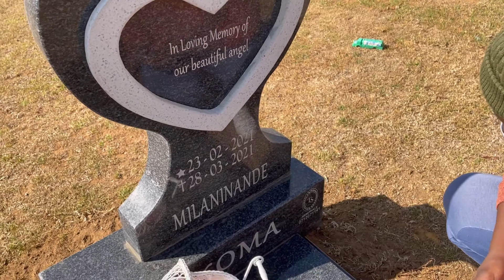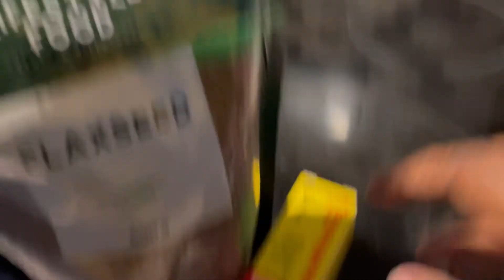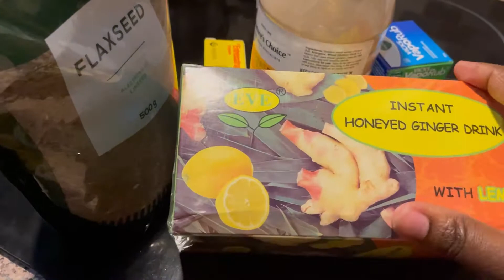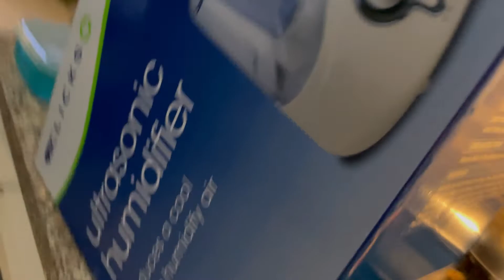Vlogtober ep1: Night time routine with 2 newborns | seeing Milani’s completed tombstone | Shopping